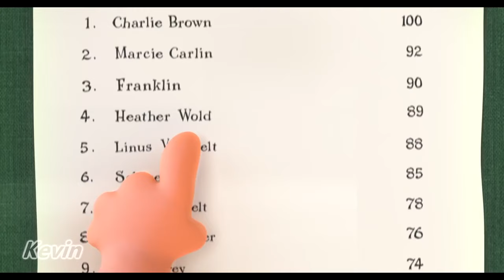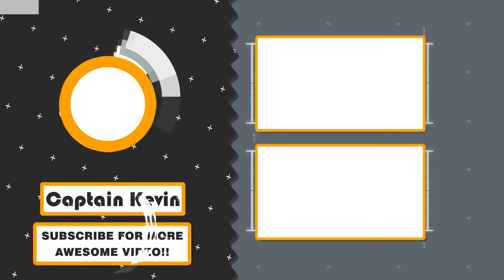The Peanuts Movie - Memorable Moments